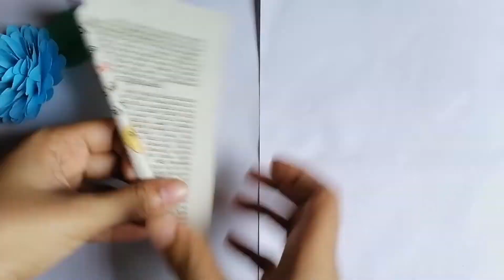FLOWER WALL HANGING - WITH PAPER || EASY CRAFTS || BY Fahi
Flower wall hanging with paper

(materiels used)

*paper
*scissor
*fevicol gule
*hot glue